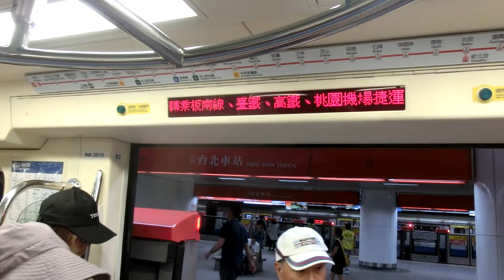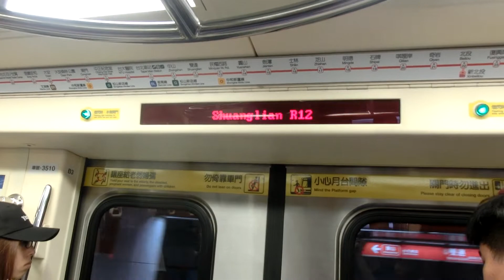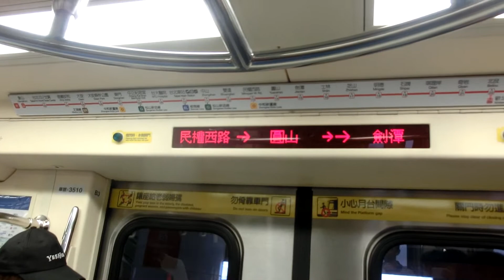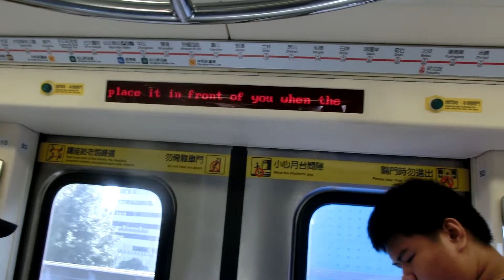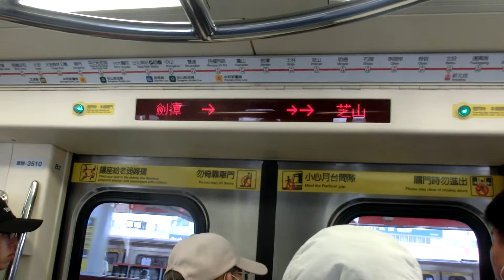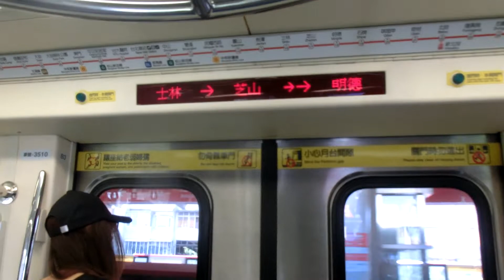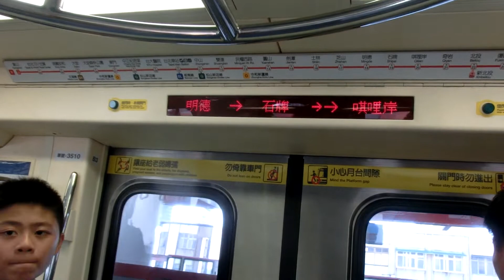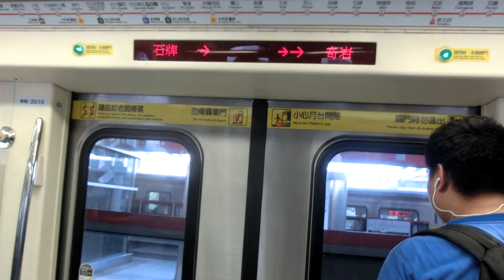|交通迷天地| [台北捷運] C381型軟改列車 往R28淡水 R10/BL12台北車站~R21奇岩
拍攝日期:2019年8月13日
拍攝路線:R淡水信義線
車次: 111
車號: 509/510
車況:待發